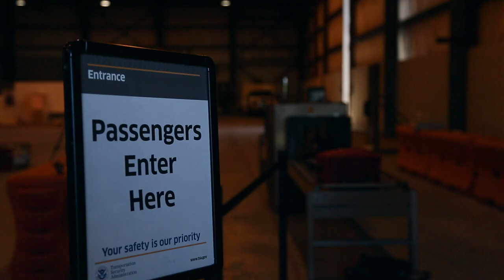Raven's Challenge 2016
Raven's Challenge is a series of interoperability exercises that are designed to give Military Explosive Ordnance Disposal technicians and Public Safety Bomb technicians the opportunity to merge their resources and perform Counter-IED operations together in a realistic environment.

The exercise is funded by the Headquarters, Department of the Army G38 and is organized and led by the Bureau of Alcohol, Tobacco, Firearms, and Explosives (ATF) with assistance from the Federal Bureau of Investigation (FBI) and DHS Transportation Security Administration, National Guard, and state and local agencies to facilitate the exercise.